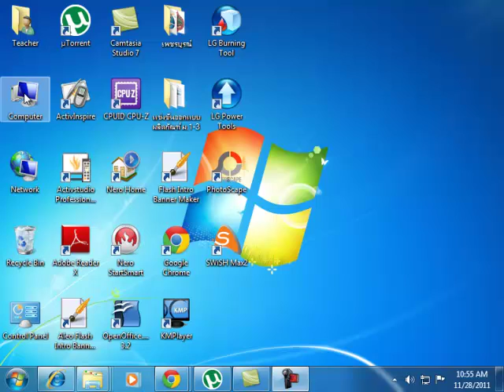การสร้าง Folder ใน Windows 7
Folder หรือเมื่อก่อนที่เราเรียกกันว่าไดเรกทอรี่เป็นการจัดเก็บไฟล์ให้เป็นระเบียบการสร้างโฟลเดอร์สามารถทำได้ง่าย ๆ สามารถดูได้ตามคลิปนี้เลยนะครับ